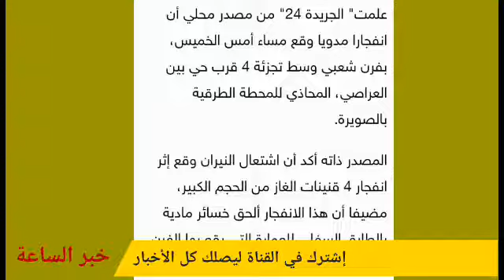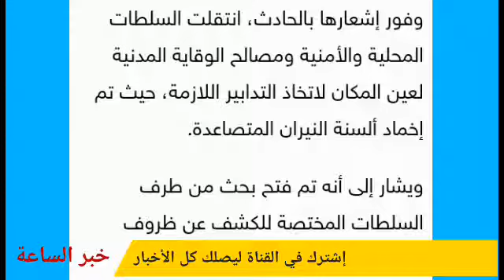عاجل: إنفجار 4قنينات غاز في الصويرة